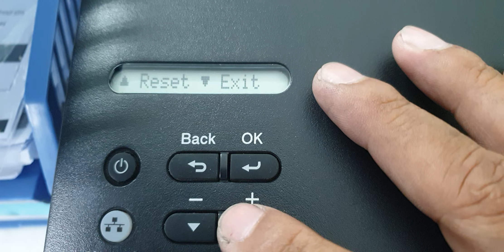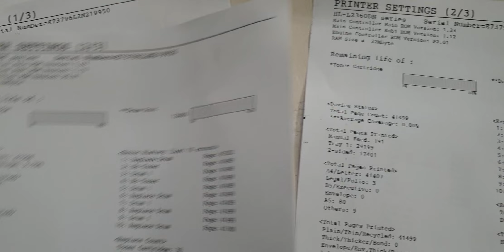RESET TRỐNG BROTHER HL L2361DW